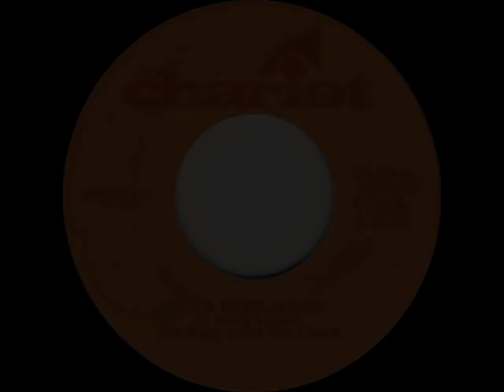Bob Brady & The Con Chords - It's A Better World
B-side to "More, More, More Of Your Love"